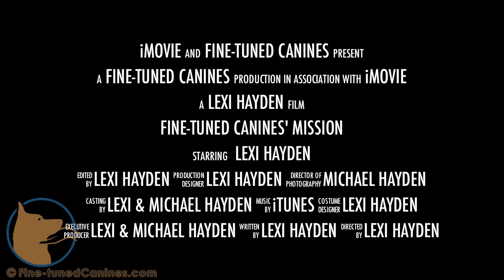Lexi Hayden's FINE-TUNED CANINES - Naples Florida dog training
Amazing dog movie starring dogs and showing some multiple dog training, dog tricks, off-leash distraction dog training and more

Lexi Hayden's FINE-TUNED CANINES professional dog training and canine behavior counseling services in Southwest Florida (Naples, FL and Fort Myers, FL areas)
Services include: professional evaluations, Board and Train program, Board and Brush-up program, trick training, dog obedience training, advanced off-leash dog obedience, distraction training, dog confidence building, treadmill exercise for dogs and canine fitness, proper dog socialization, private in-home dog training, solving dog behavior problems, educating dog owners, multiple, dog training, etc.

Lexi Hayden is a proud member of the International Association of Canine Professionals